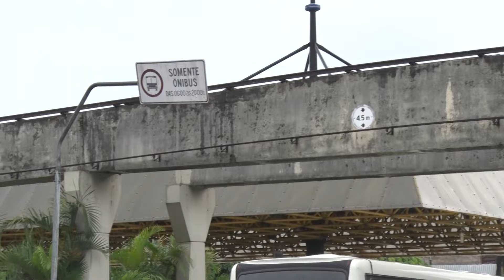PREFEITURA PRORROGA PRAZO PARA LAUDO DO MONOTRILHO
A prefeitura de Poços prorrogou por mais 45 dias a partir de hoje, 5 de abril, o prazo para que uma empresa terceirizada, entregue o laudo detalhado sobre a estrutura do monotrilho. A meta é saber se a estrutura tem como ser aproveitada e precisa ser demolida.